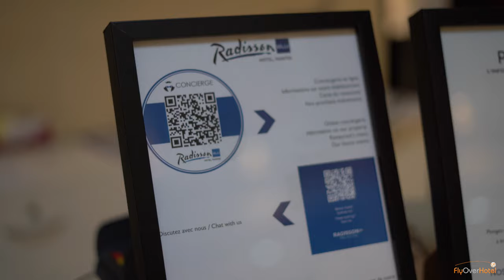FlyOverHotel - Radisson blu - Nantes